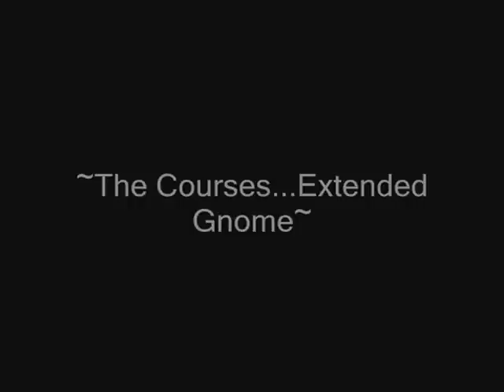Runescape - New Agility Clothing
A video showing the most recent weight-reducing clothes and a lap around the extended courses that have been added to the Gnome Stronghold and Barbarian Outpost.

I do NOT own Runescape and I do NOT own the record rights for these songs. PLEASE STOP SENDING STUPID EMAILS REGARDING COPYWRITE ISSUES AND STOP MAKING ME USE AUDIOSWAP!